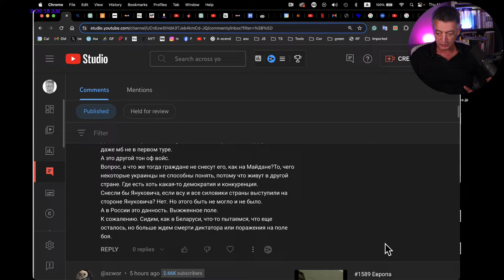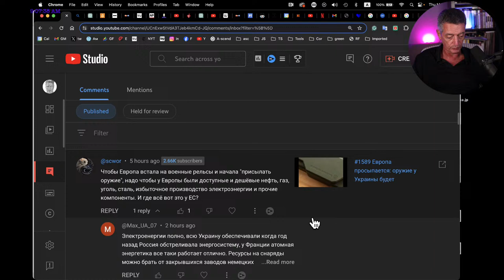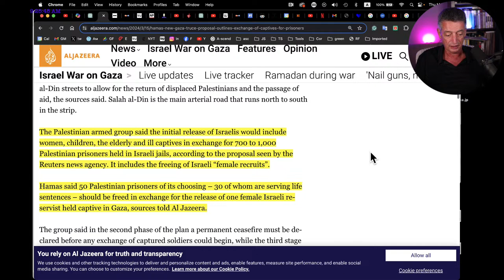#1590 Праздник Пурим | Комиссионные риэлторов | Почем один еврей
00:00 Комментарии
10:50 Накрывай поляну: Пурим
19:47 Сколько стоит  один еврей
28:56 Комментарии
40:10 Что произойдет с комиссионными риэлторов